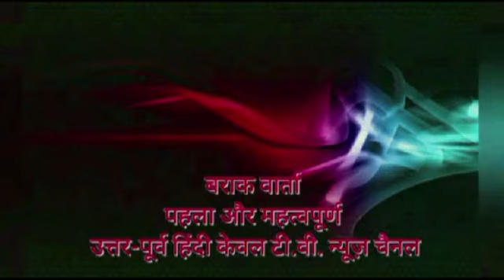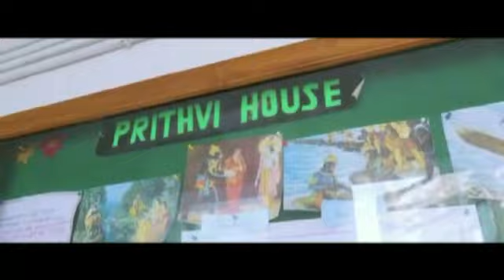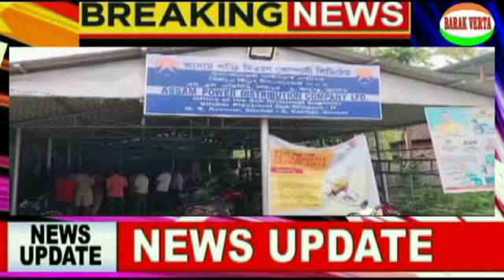BARAK VERTA BANGLA 30TH APRIL